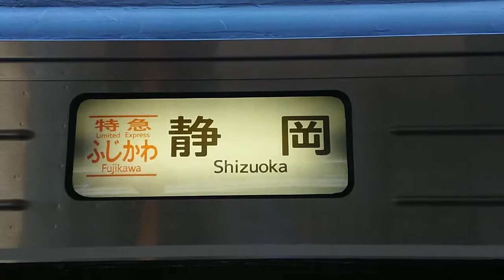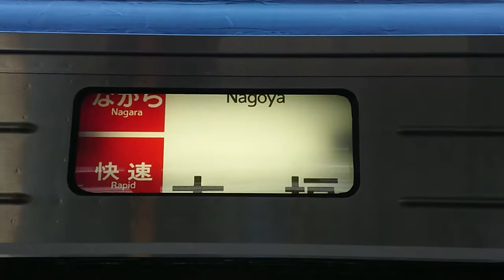【ネタ幕あり】373系方向幕 幕回し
熱海8時47分発普通沼津行きは373系の運用ですが、回送幕で入線してきたところを撮影しました。